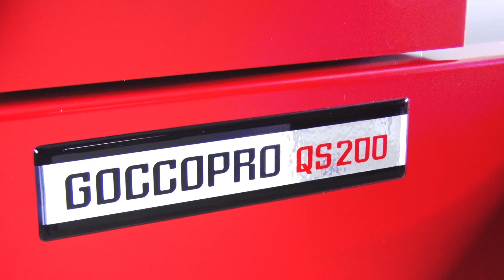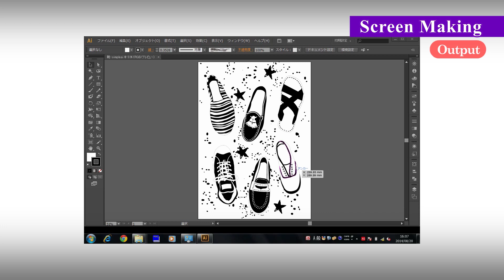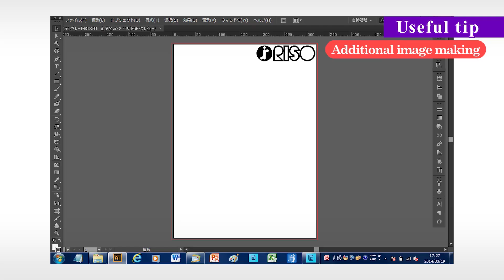[PromaTuto] Riso Goccopro QS200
La Riso Goccopro QS200 est une machine de fabrication numérique d'écran de sérigraphie.